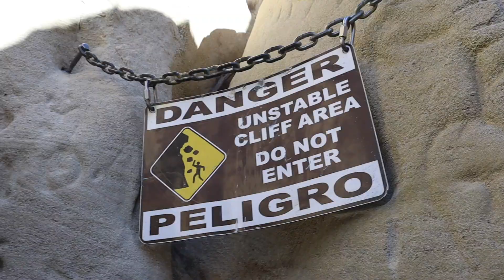We Rehiked a Trail for Instagram (Annie's Canyon Solana Beach): Winter Break Vlog 3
We went to Annie's Canyon Trail and squeezed through the narrow parts and yay we got to do it twice because Marisa needed to get a picture for Instagram.  Overall wholesome fun time and a pretty view!  Very impressed that Kate can climb up so high but we say it's because she's in the Navy!!!